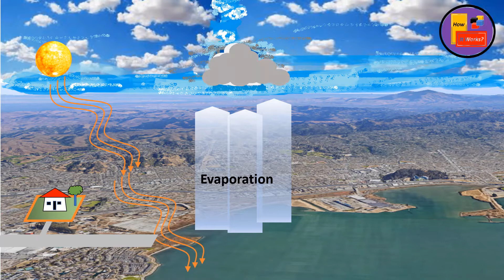How tornadoes occur ? - Animation | How Tornado occur ?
How do Tornadoes Form is explained here through a very simple and beautiful Animation. It is just fun to learn this way. First water evaporates from the sea and lakes and forms clouds, sometimes thunder clouds. Change in wind speeds at high and low altitudes causes the air and cloud to swirl. Lower temperature at higher altitudes at thunder clouds and higher temperature close to the ground makes the air rise up from the ground and pushes it up in the swirling thunder clouds. Swirling coulds begins to suck up more warm air from the ground & the funnel grows longer and stretches toward the ground. When the funnel touches the ground it becomes a tornado.

Also recommending our following how panama canal works YouTube video for detailed PanamaCanalAnimation for Panama Canal - Full Transit and how lock gates facilitate the raising of ships and lowering of ships during panama canal ship crossing.